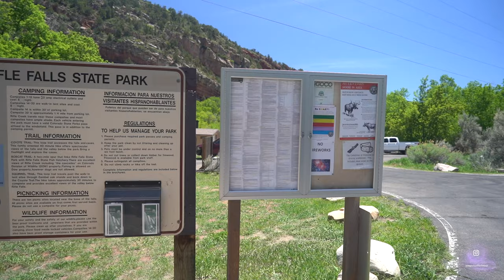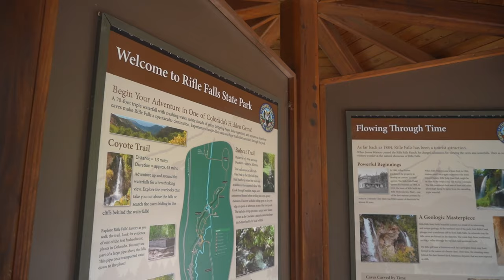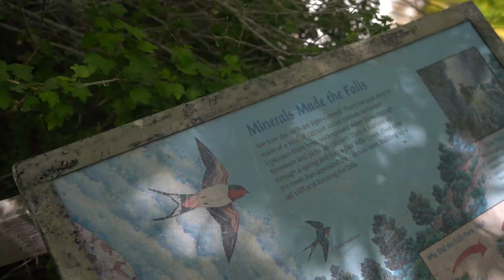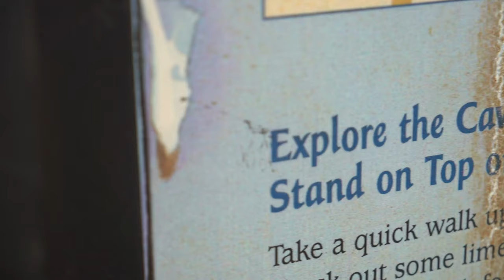A DAY AT RIFLE FALLS STATE PARK, COLORADO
Waterfalls, caves, blue lakes, and much more at this beautiful little hidden gem in Colorado. This is an awesome family- friendly place to visit and one of the coolest state parks I have been to in Colorado.

Created by: Kevin Eassa Media
Edited by: Scott Christie @scott.christie
Featuring: Bri Amato @breezydaysahead

My Equipment: